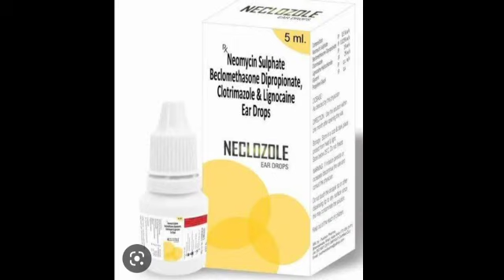Neclozole Ear Drops